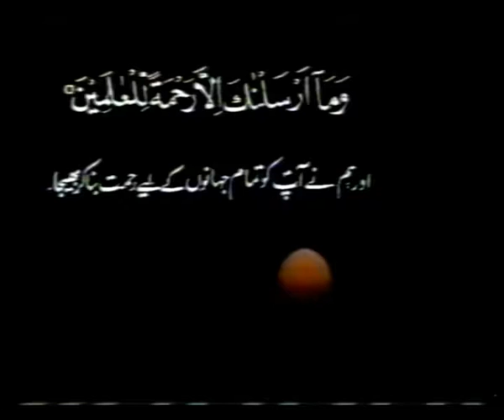Mohsin e Alam Sallalahu ALayhi Wa Sallam Part 2 by my Nana Jan Dr Malik Ghulam Murtaza Shaheed